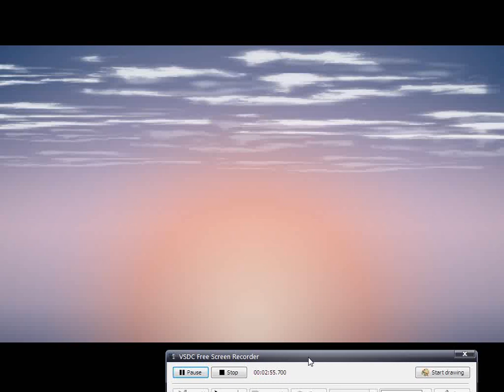Captain Falcon vs Rayman cpu lvl1 turbomode SSF2